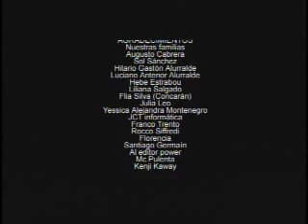OCLAN - Cortometraje UNC 2005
Corto de ciencia ficciòn, realizado por Julio Bulacio y Nicolás Depetris.
Reparto:
Principales:
Humberto Virgolini
Sofia Melisa Lanaro
Gustavo Martinez

Secundarios:
Priscila Sansica
Nico Di Mattia
Mayra Salgado
Ariana Salgado
Nico Depetris
Julio Bulacio
Raúl Vidal
Martin Castro
Leandro Fernandez